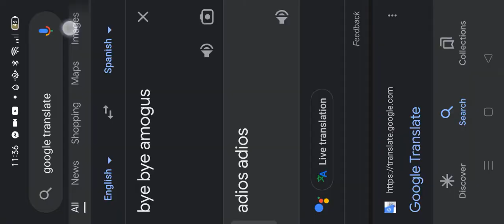playing turbo dismount